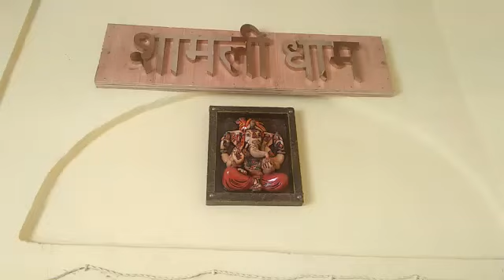Mere Prabhu ji Ramlal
हमारी श्री माँ उमा शक्ति के पावन जन्मस्थली शामली धाम पर योगेश्वर श्री प्रभुजी के जन्मोत्सव रामनवमी की मनमोहक झलकियाँ .